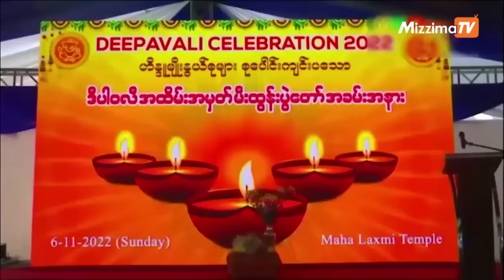နိုင်ငံရေးအမြတ်ထုတ်ဖို့ စစ်ခေါင်းဆောင် ဘာသာရေးအခမ်းအနားတွေ လိုက်တက်နေတာလား(ဆောင်းပါး)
ဘာသာရေးအခမ်းအနားတွေကို အကြမ်းဖက်စစ်ခေါင်းဆောင် ဗိုလ်ချုပ်မှူးကြီးမင်းအောင်လှိုင် တက်ရောက်နေတာဟာ ဘာသာရေးကို နိုင်ငံရေးအကျိုးအမြတ်အတွက် အသုံးချချင်လို့သာ ဖြစ်ကြောင်း နွေဦးတော်လှန်ရေး မြန်မာမွတ်စလင်ကွန်ရက် ဦးဆောင်အဖွဲ့ဝင် ဦးထွန်းကြည်က ဝေဖန်သုံးသပ်လိုက်ပါတယ်။
အကြမ်းဖက် စစ်ခေါင်းဆောင်ဟာ တစ်ဖက်က နိုင်ငံတော် အာဏာကို အဓမ္မလုယူ၊ ပြည်သူလူထုကို သတ်ဖြတ်ညှဉ်းပမ်းနှိပ်စက် ဖမ်းဆီးနေပြီး တစ်ဖက်ကတော့ ထင်ရှားတဲ့ ဘာသာရေးအခမ်းအနားတွေကို ဟန်ပြ လိုက်လံတက်ရောက်နေတဲ့ အတွက် ဦးထွန်းကြည်က အခုလို ဝေဖန်လိုက်တာ ဖြစ်ပါတယ်။
နိုဝင်ဘာ ၆ ရက်နေ့ညနေပိုင်းက ရန်ကုန်မြို့ ရန်ကင်းမြို့နယ်ထဲက သျှရီမဟာလက်ချ်မီး မယ်တော်ကြီး ဘုရားကျောင်းမှာ ပြုလုပ်တဲ့ ဟိန္ဒူရိုးရာ ဒီပါဝလီမီးထွန်းပွဲတော်ကို စစ်ခေါင်းဆောင်က သွားတက်ခဲ့ပြီး မီးထွန်းပူဇော်ခဲ့ပါတယ်။
ဒီလုပ်ရပ်ဟာ ဆိတ်ခေါင်းချိတ်ပြီး ခွေးသားရောင်းနေတဲ့လုပ်ရပ်၊ အတုအေယောင်နဲ့ ဟန်ပြလုပ်ဆောင်ချက်သာ ဖြစ်ပြီး စစ်ခေါင်းဆောင်ဟာ ဗုဒ္ဓဘာသာအပါအဝင် ဘာသာတွေအားလုံးအပေါ်မှာ ယုံကြည်သက်ဝင်လို့လည်း မဟုတ်၊ တကယ်ပဲ အားပေးလိုလို့မဟုတ်၊ စေတနာသဒ္ဓါတရား ထက်သန်လို့လည်း မဟုတ်ဘူးဆိုတာ လက်တွေ့ လုပ်ရပ်တွေက သက်သေပဲလို့ ဦးထွန်းကြည်က ဝေဖန်လိုက်ပါတယ်။